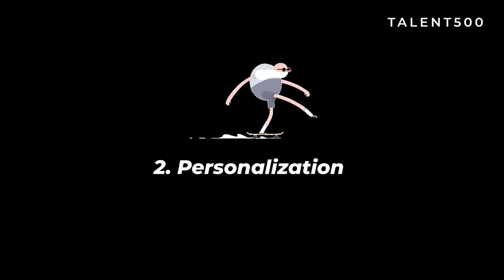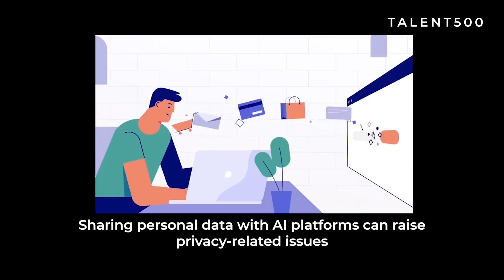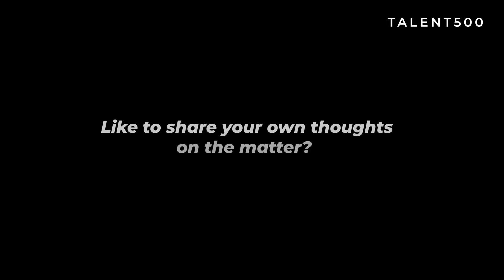AI in Job Search: Navigating Opportunities and Limitations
Welcome to our YouTube video where we explore the exciting world of AI-powered job search, uncovering both its advantages and potential challenges. In this informative and engaging discussion, we delve into the pros and cons of incorporating artificial intelligence in your quest for employment.

Join us as we take a closer look at how AI technology can revolutionize your job search process. Discover the benefits of AI, including personalized recommendations that match your skills and interests, streamlined application processes, and enhanced matching algorithms that present you with relevant job opportunities faster than ever.

On the other hand, it's crucial to consider the potential downsides and limitations of AI systems. We discuss the importance of being aware of any biases that AI algorithms may unintentionally perpetuate and how certain candidates might be overlooked in the process. Making informed decisions while using AI during your job search is essential.

Whether you're a job seeker eager to harness the power of AI to boost your job search efficiency or simply curious about the impacts of this emerging technology, our video provides valuable insights to cater to your needs.

Join us as we navigate the fascinating landscape of AI-powered job search, weighing its advantages and disadvantages in the ever-evolving job market.

Don't miss out on this thought-provoking discussion! Stay informed, and stay ahead in your job search journey with the help of AI